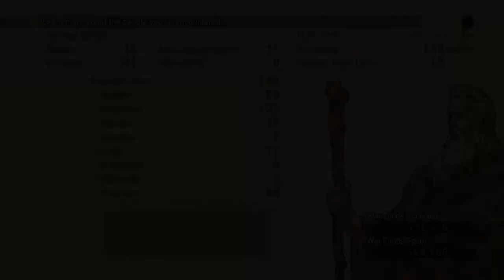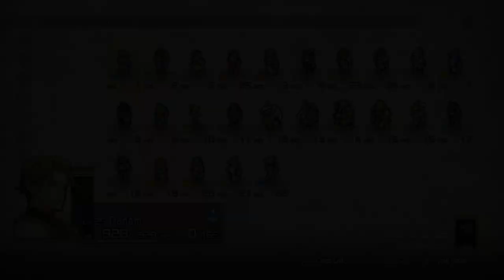Let's Play Tactics Ogre: Reborn (Blind) Part 29 - The Wicce Vestiarri